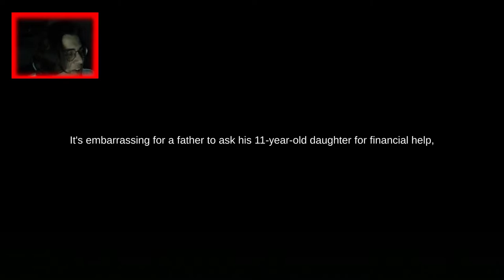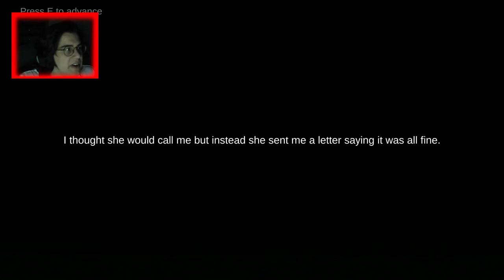FATHER WHAT ARE YOU DOING ? - New Testament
Oh god they lied to me ;-;